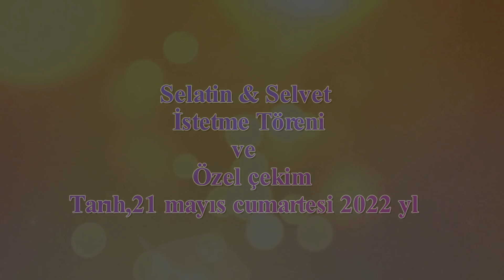Selatin & Selvet istetme Toreni